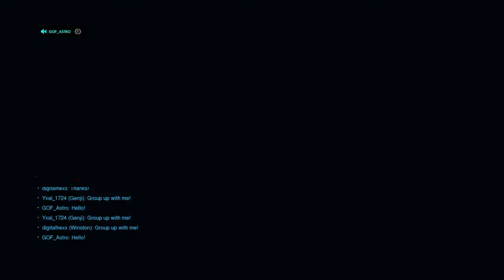Overwatch Archive Storm Rising Story Winston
Here is my first try at Overwatch archive event Storm rising with the big ape Winston  as my smurf Digitalhexx